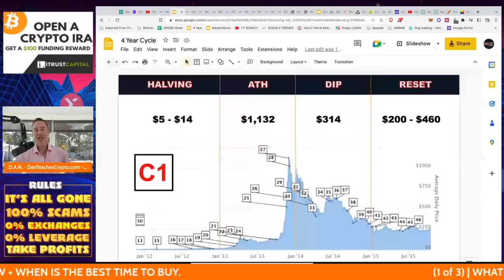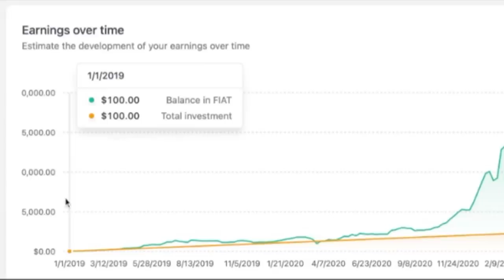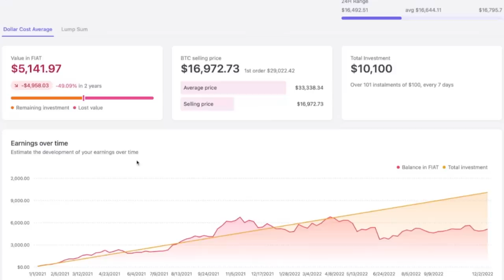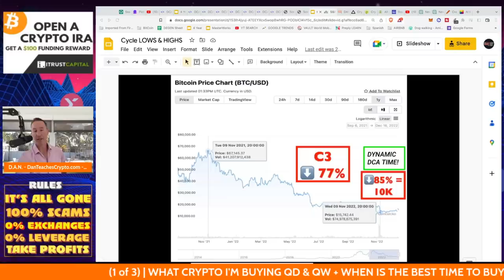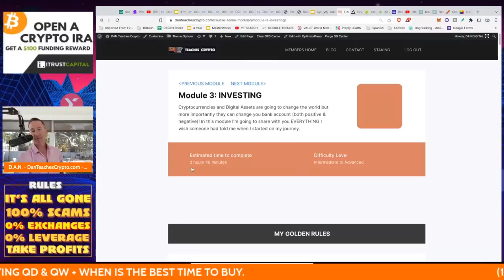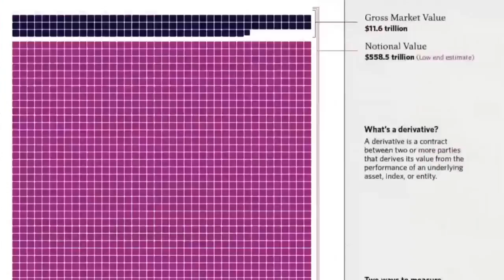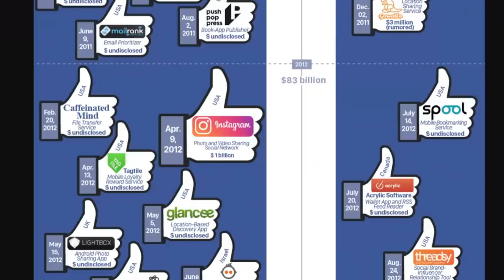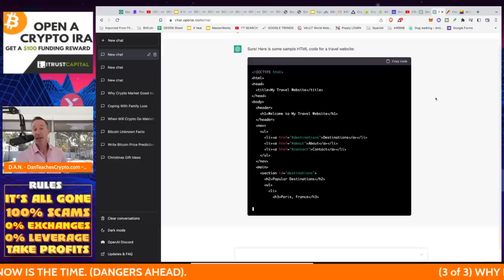HERE’S WHAT CRYPTO I’M BUYING EVERY DAY & WHY NOW IS THE TIME.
I've been pretty bearish on this channel for quite some time and the reason is because we are in a Bear Market...for now. However, that doesn't mean that I've given up on bitcoin and the crypto market and just like to tell everyone how bearish it is. I report on what is happening BUT never take your eyes off the BIG picture - BULLISH IN THE LONG TERM and here's what I'm doing and why I see it this way...

●▬▬▬▬▬▬CELSIUS/VOYAGER TIMELINE▬▬▬▬▬▬▬●

0:00 - Market Recap | Topics Overview
2:04 -

●▬▬▬▬▬▬CRYPTO ESSENTIALS▬▬▬▬▬▬▬●

●▬▬▬▬▬▬▬▬FOLLOW D.A.N.▬▬▬▬▬▬▬▬▬▬●

●▬▬▬▬▬▬▬▬STRATEGIES▬▬▬▬▬▬▬▬▬●

●▬▬▬▬▬RECOMMENDATIONS▬▬▬▬▬●